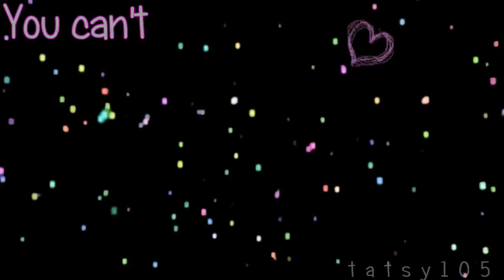= you can't || STOP ||-xx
EDIT// fail thumbnails D;

lol Kovuuu~♥

Sexy song~

OMFGZZ THIS IS SO LIEK  KOVU'S THEME SONG!!!11!!!one!!!11!!! //shot

lolwhut. I was bored |U

Lawlll its 12:41 am. wee~
Time taken- 40 minutes
Song- Cupcakes Taste like Violence-Jefree Star
Clips- Disney [?]

btw I might get my hair dyed with streaks and awesomely cut tomorrow :D